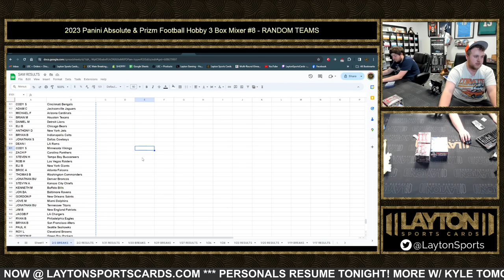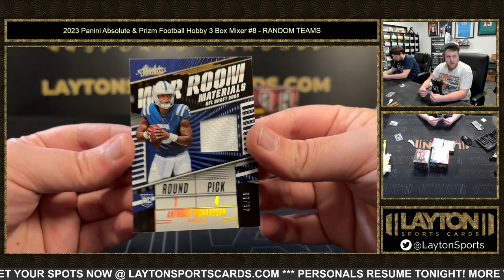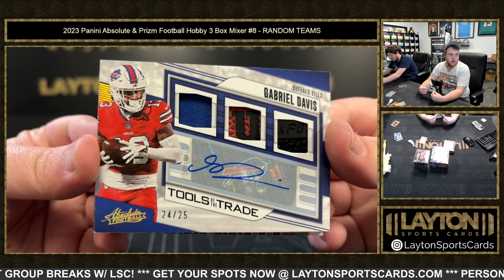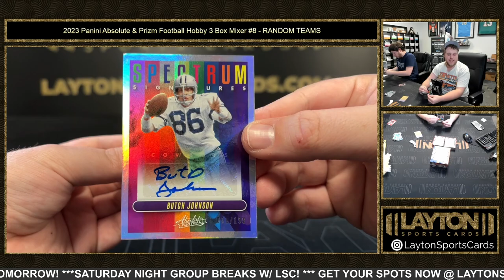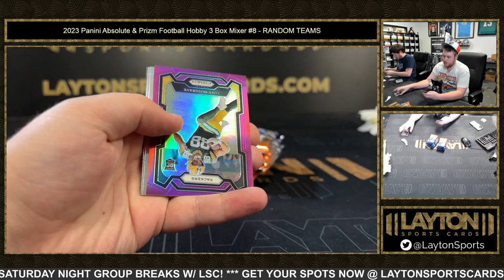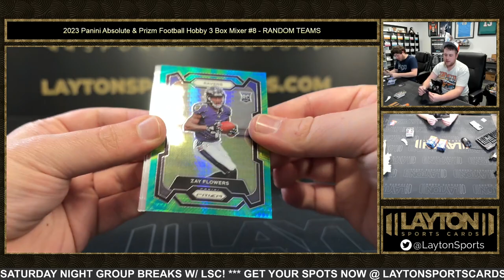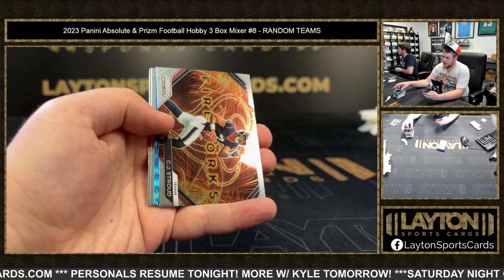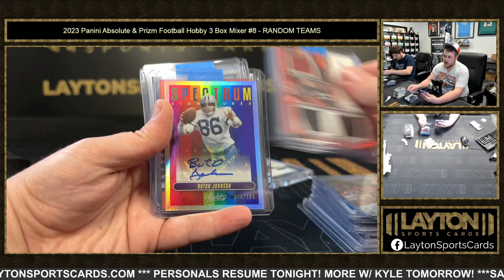2023 Panini Absolute & Prizm Football Hobby 3 Box Mixer #8 RANDOM TEAMS